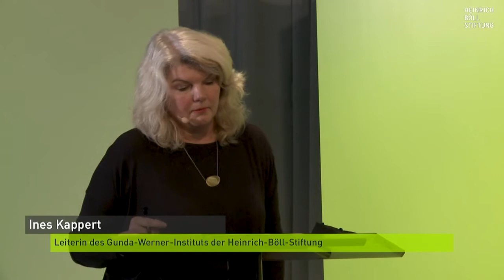Book launch: "Gemeinschaft der Ungewählten" by Sabine Hark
Recording of the book launch and discussion on 23 November 2021 with Sabine Hark, Sasha Marinna Salzmann, Peggy Piesche and Ines Kappert.

The book "Gemeinschaft der Ungewählten - Umrisse eines politischen Ethos zur Kohabitation" by Sabine Hark was published in September 2021.

Hark is undoubtedly one of the best-known feminist thinkers in Germany and is also known internationally.